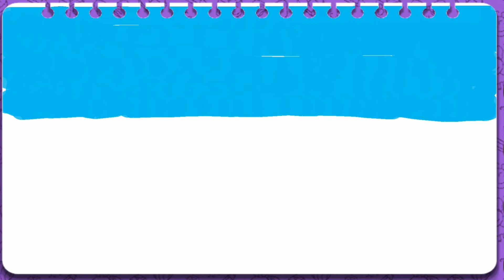Drawing a Picture of a house with Song for Kids